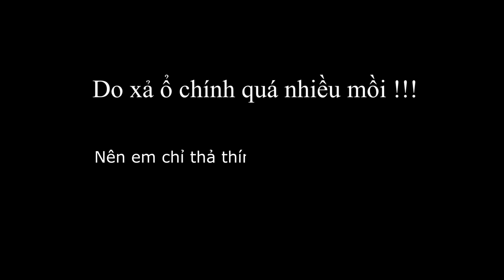Câu cá sông Hà Nam - Một chuyến đi câu cá thiên nhiên đầy may mắn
câu cá sông Hà Nam giật cần tay đã quá anh em ạ
Câu bằng mồi mít lên đủ các loại cá . cá trắm cá trôi , cá rô phi và cá chim
Phương Thảo Fishing là kênh chuyên hướng dẫn mồi câu cá chép cá rô phi c, cá trôi , trắm cỏ và cá chép